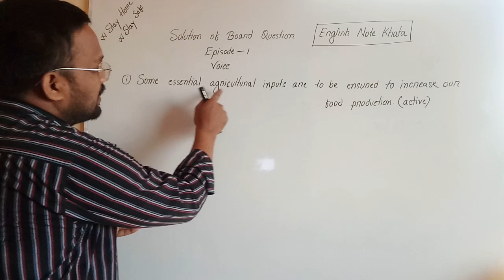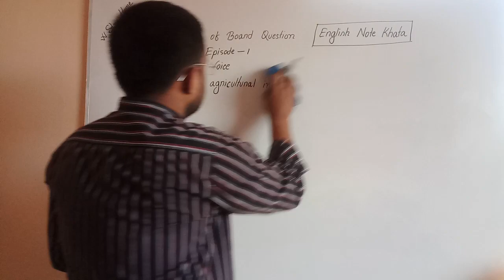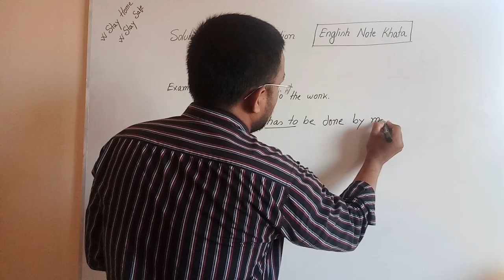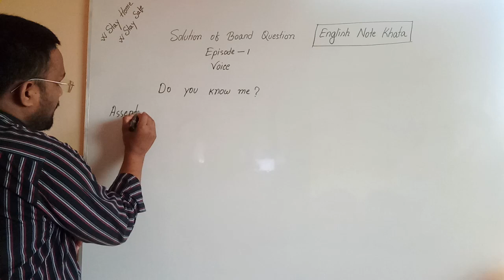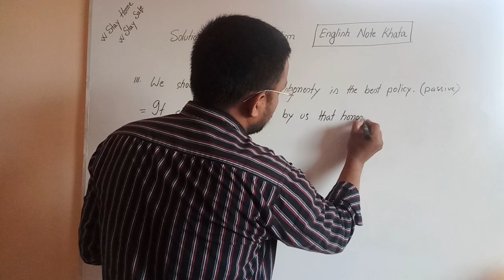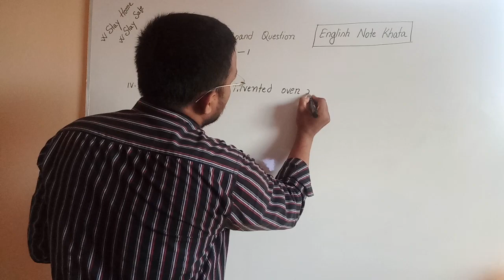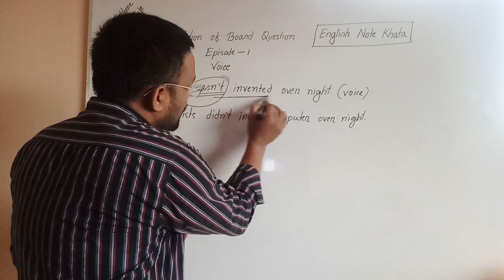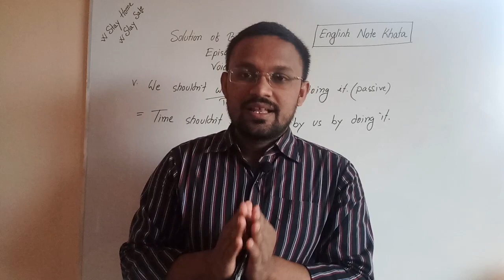Solution of Board Question/English Note Khata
To watch the next episode,connect with..